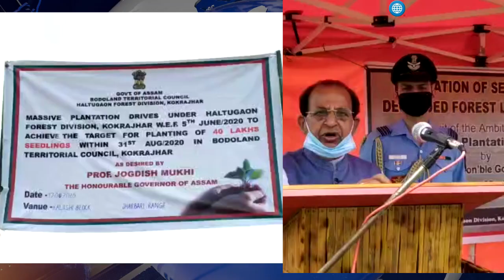हान्थामेला बिफान्नि साख्रिया आयेन बेरेखायै थिसन्नायमोन: जगदिश मुकि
NBNN DAILY BODO NEWS
It is a Bodo  News Channel